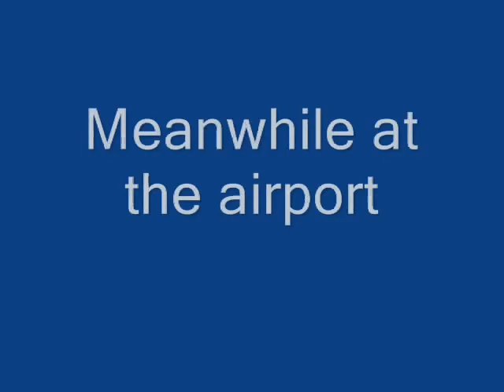Lego Indiana Jones: Die Marion!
This is a Lego video that starts with Mutt in the hospital, then while Mutt meets Hermione at the airport, Indiana Jones picks up a car and Marion destroys it!